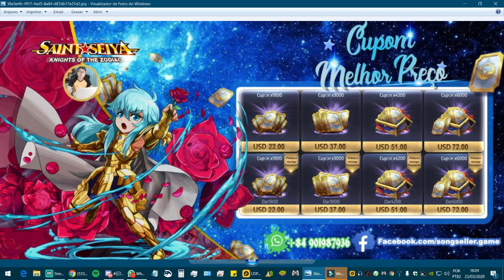TIVE BASTANTE SORTE NO GATINHO!!! - Saint Seiya Awakening #134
Canais Parceiros:
▶Canal WarMachineGamer